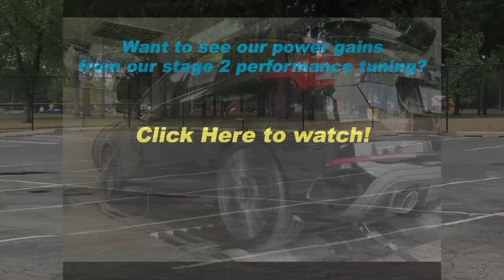Focus RS Stage 2 Performance Tune Launch Modified!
Livernois Motorsports Presents:

Focus RS Stage 2 Performance Tune Launch stock RPM and adjusted RPMS!

Music From:
YouTube Music